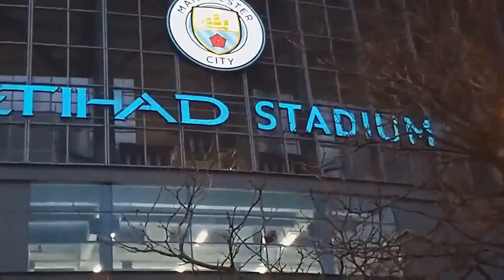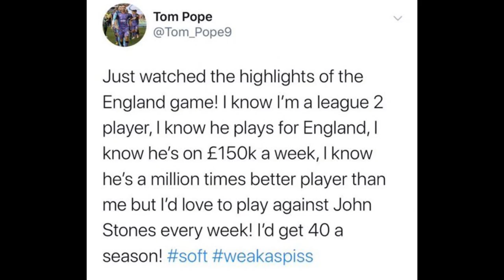ABSOLUTE LIMBS! - MANCHESTER CITY V PORT VALE MATCH VLOG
In the words of the Vale Twitter account; give that man a knighthood right now.

Teams:
Man City: Bravo; Cancelo, Stones, Harwood-Bellis, Angelino; Gundogan, David Silva; Zinchenko, Foden, Bernardo Silva; Aguero
Subs: Carson, Walker, Sterling, Mahrez, Garcia, Doyle, Jesus

Port Vale: Brown; Gibbons, Legge, Smith, Montano; Burgess, Joyce, Taylor; Amoo, Worrall, Pope
Subs: Maddison, Conlon, Atkinson, Cullen, Browne, Bennett, Brisley